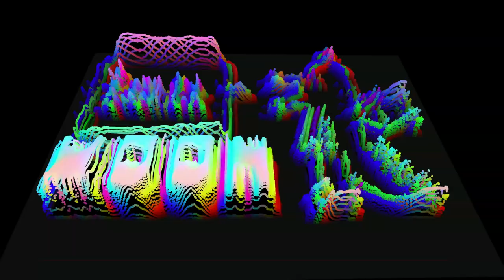好きな惣菜発表ドラゴン MOONREMIX hardcore dubstep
ハードコア気持ち良すぎだろ！！！